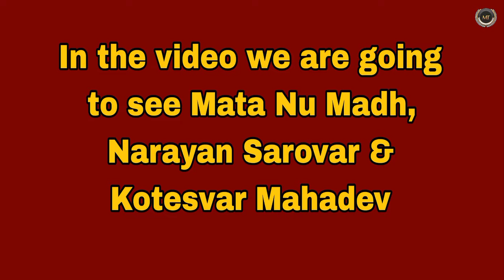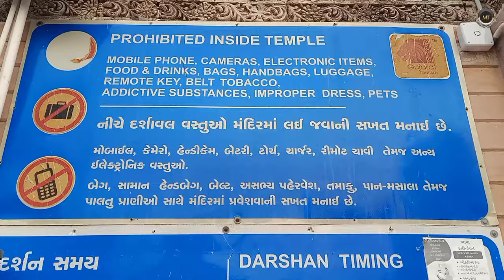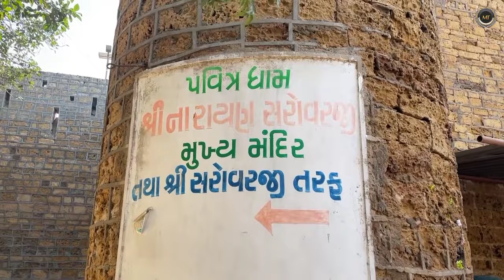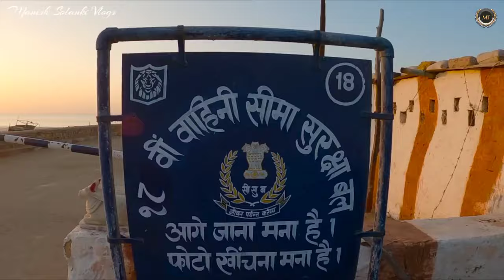Kutch । Mata No Madh । Narayan Sarovar । Koteshwar Mahadev । आशापुरा माताजी कच्छ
places to visit in Kutch
runn Of Kutch budget trip
runn Of Kutch solo trip
One side India other side Pakistan
Kutch
कच्छ
Bhuj best places to visit
Kutch bhuj tourist places
Kuchh Bhuj trip
New travel blog
Explore Kutch 3 days'
ધોરડો કચ્છ
Koteswar Mahadev
koteshwar Mahadev mandir Kutch
Koteshvar Mahadev Kutch
कोटेश्वर मंदिर कच्छ
કોટેશ્વર મહાદેવ
Narayan Sarovar
Narayan sarovar kutch
નારાયણ સરોવર
नारायण सरोवर
नारायण सरोवर  कच्छ
Mata No Madh
आशापुरा माताजी मंदिर
आशापुरा माताजी कच्छ
आशापुरा माता मंदिर
माता नू मढ
માતા નું મઢ
માતા નું મઢ કચ્છ
આશાપુરા મંદિર કચ્છ
આશાપુરા માતાજીનું મંદીર કચ્છ

"आशापुरा माताजी Arti का समय ″

समय: मंगला आरती - सुबह 5:00 बजे
अगरबत्ती आरती - सुबह 9:00 बजे
संध्या आरती - शाम 6:00 बजे

गांधीधाम-आदिपुर से माता नो मढ और नारायण सरोवर तरफ जाने वाली बसों के समय की रूप रेखा

(1) Ahmedabad - Narayan Sarovar
   Arrivel 00.50 Dep 5.50

(2) Mangrol - Narayan Sarovar
   Arrivel 1.10 Dep 5.55

(3) Dhanera - Narayan Sarovar
    Arrivel  1.55 Dep 7.40

(4) Bantva - Narayan Sarovar
    Arrivel 6.00 Dep 10.30

(5) gandhidham - Narayan Sarovar
    Arrivel 7.15 Dep 11.45

(6) Randhanpur - Narayan Sarovar
    Arrivel 12.30 Dep 17.30

(7) Jamnagar - Narayan Sarovar
    Arrivel 17.10 Dep 22.30

Mata no madh
koteshwar kutch
koteshwar mahadev mandir
koteshwar mahadev temple
koteshwar temple kutch
kutch gujarat
kutch tourism
kutch tourist places
mata no madh history
mata no madh kutch